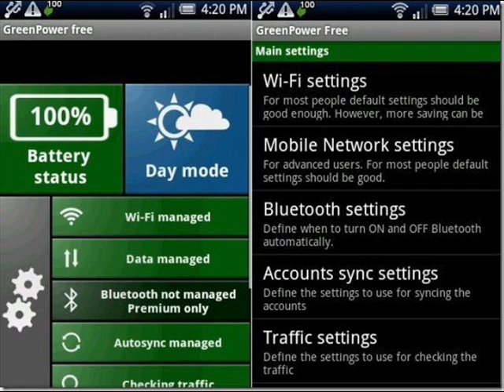Empat Aplikasi Penghemat Baterai Terbaik untuk Android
1. One Power Guard
2. AnTuTu Battery Saver
3. Snapdragon BatteryGuru
4. GreenPower